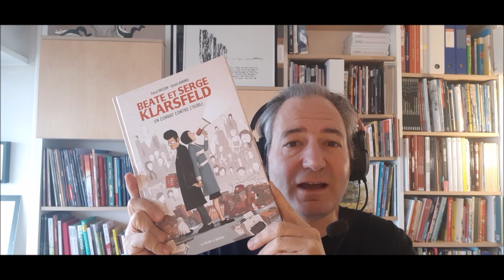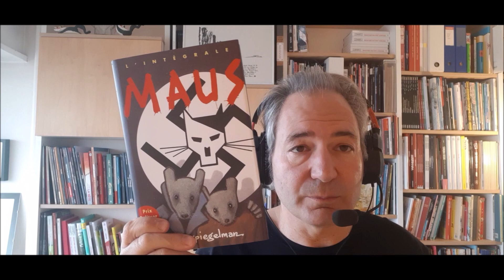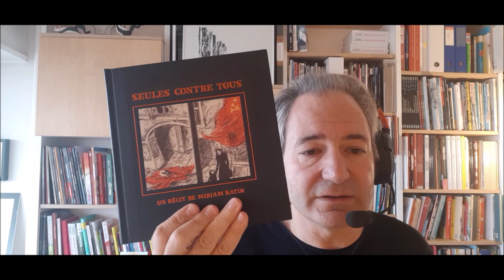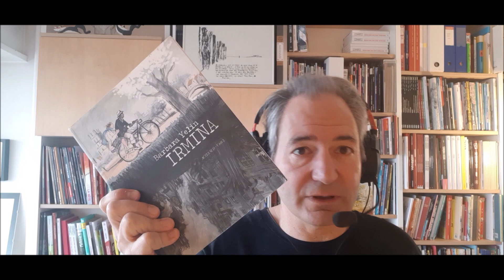Une brève histoire du roman graphique par Laurent Mélikian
Laurent Mélikian, journaliste spécialisé en bandes dessinées,  nous dresse un rapide panorama du traitement de l'histoire des génocides dans les romans graphiques, et plus particulièrement de la Shoah.